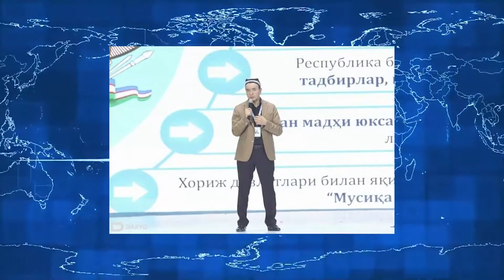Xabar uz 22 12 2021